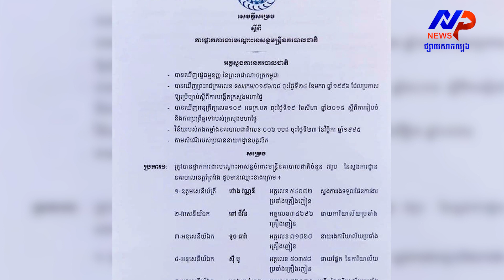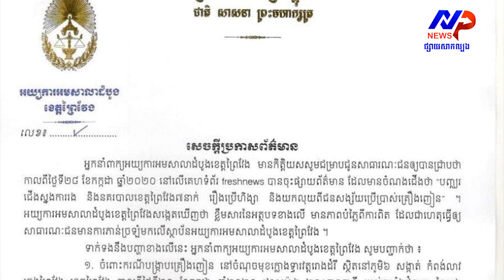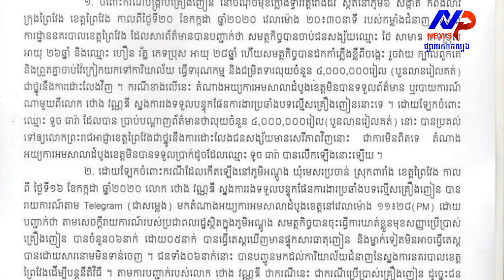ព័ត៌មាន ថ្មីៗ ក្តៅៗ (02/08/2020)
ព័ត៌មានប្រចាំថ្ងៃ